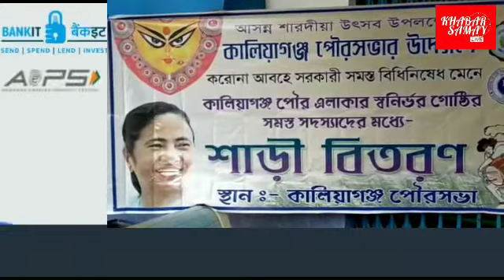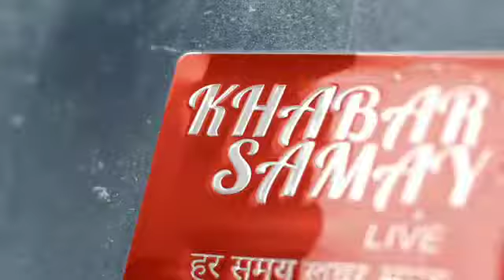।।উত্তর দিনাজপুর ।। কালিয়াগঞ্জ পুরসভার পক্ষ থেকে প্রায় ২৬ হাজার মহিলাদের আজ দেওয়া হয় শাড়ী।